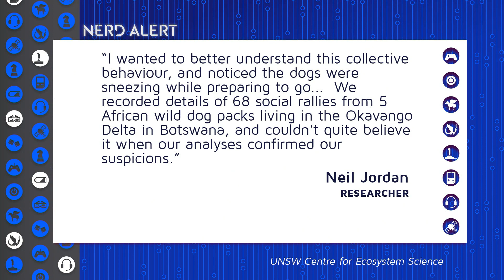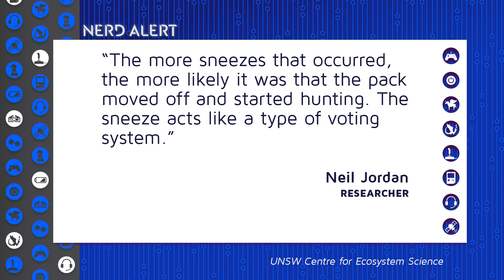Why Dogs Sneeze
You're not gonna believe recent research on how African Wild Dogs make group decisions. Xander Jeanneret and Michelle Nguyen break it down. Give us your thoughts on dogs in the comments below.